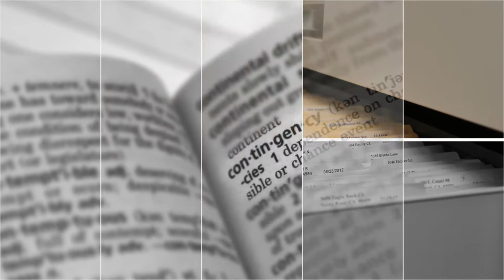Offer and Escrow Home Buying Process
Stein Realty Group provides a quick overview on how an offer is made to a seller when buying a home.